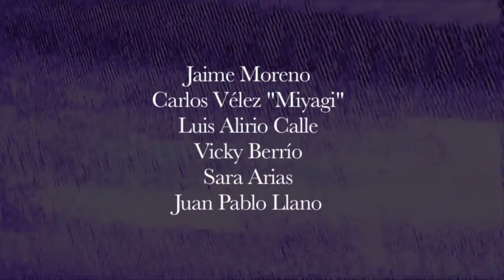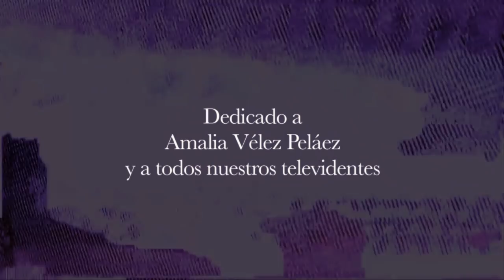¿Qué Ha Pasado? [Especial Completo] Telemedellín